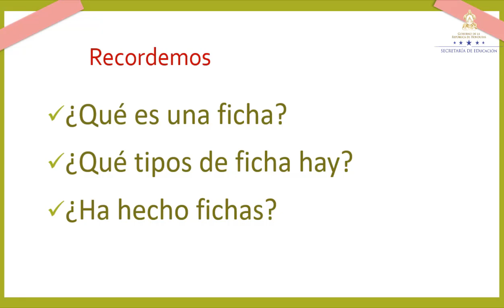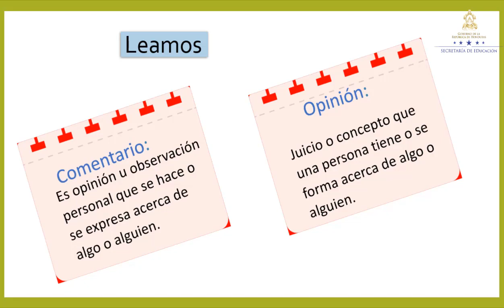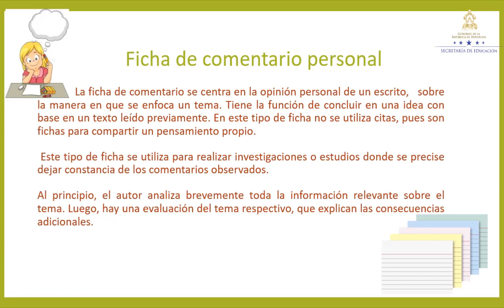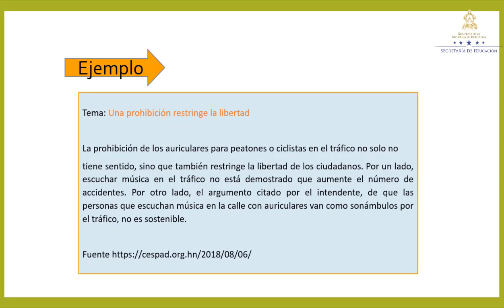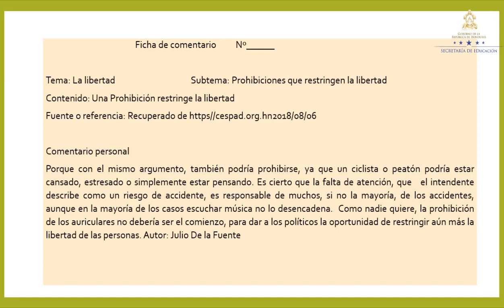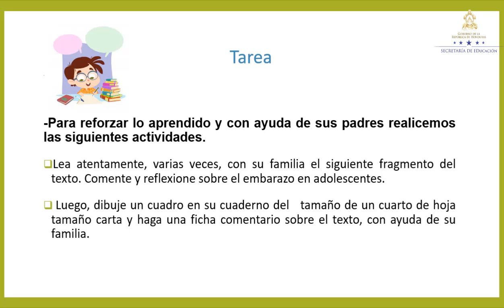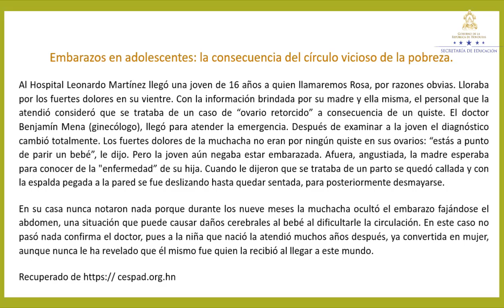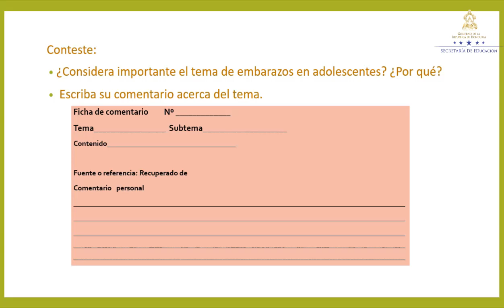Fichas de comentario personal – Séptimo Grado - Español